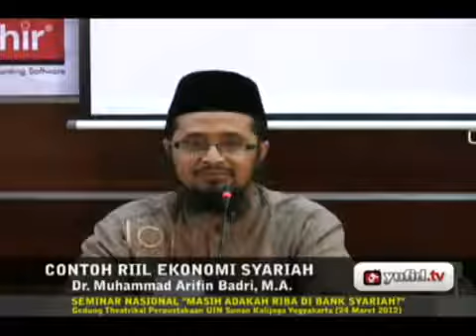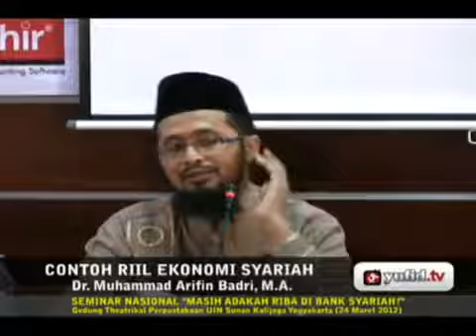Kajian Ekonomi Syariah Indonesia Contoh Riil Perbankan Syariah DR Muhammad Arifin Badri, MA